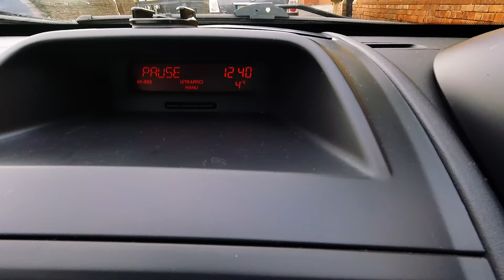AM AJUNS LA MARE... SUPER APUS & SUPER PRIVELISTE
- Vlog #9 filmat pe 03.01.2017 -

- Vrei sa stii mai multe despre mine? -

:: Muzica background ::
DJ Quads - How to say

Multumesc ca v-ati uitat!